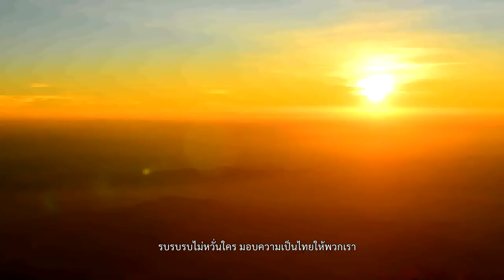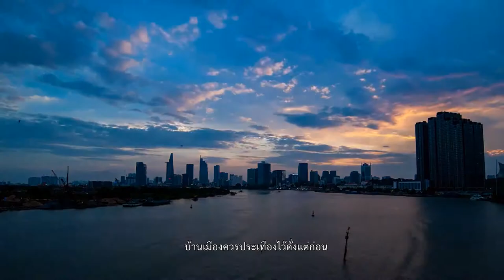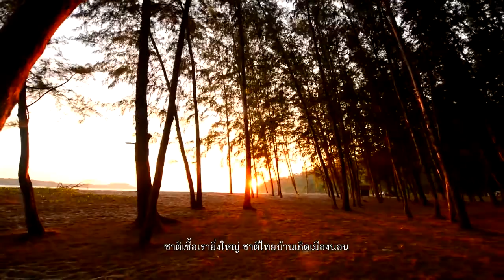เพลง บ้านเกิดเมืองนอน 2564 | ชุด ท่องเที่ยวไทย | วงดนตรีกรมประชาสัมพันธ์ [Unofficial MV]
เพลง บ้านเกิดเมืองนอน
คำร้อง  : แก้ว อัจฉริยะกุล
ทำนอง  : เอื้อ สุนทรสนาน
เรียบเรียง : สราวุธ เลิศปัญญานุช
วงดนตรีกรมประชาสัมพันธ์ (PRD Bigband)
ขอบคุณวิดีโอภาพจาก Kobkarn Suriyasat Wattanavrangkul Official
ขอบคุณบทเพลงจาก PRD Bigband Official Channel
วิดีโอนี้จัดทำขึ้นเพื่อนำเสนอสถานที่ท่องเที่ยว รวมถึงวัฒนธรรมในประเทศไทย และเพื่อให้ประชาชนทั่วไปได้มีโอกาสรับชม ทั้งนี้ วิดีโอที่จัดทำขึ้นนี้ ทางช่องไม่ได้มีเจตนาที่จะละเมิดลิขสิทธิ์แต่อย่างใด หากผิดพลาดประการใดกราบขออภัยมา ณ ที่นี้ด้วยครับ
ติดตามข่าวสารและคลิปวิดีโอรายการต่างๆ ทั้งไทยและต่างประเทศได้ที่ Youtube : Guidey_krub